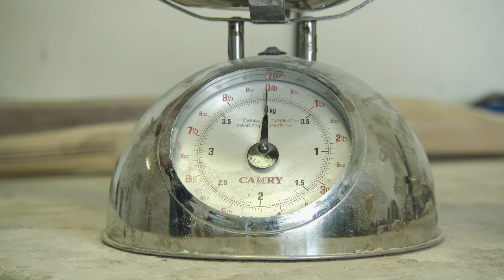D&P Cricket Bats- Handmade in Cape Town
SA's Leading Cricket Brand takes you through our Hand Crafted Bat making process, with the help of Protea's Batsman and D&P Ambassador Khaya Zondo.

For more information on our Custom Made Cricket Bats, Contact the D&P Cricket Retail Store on 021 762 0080 or mail